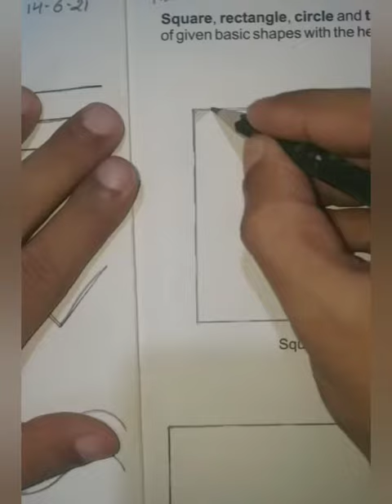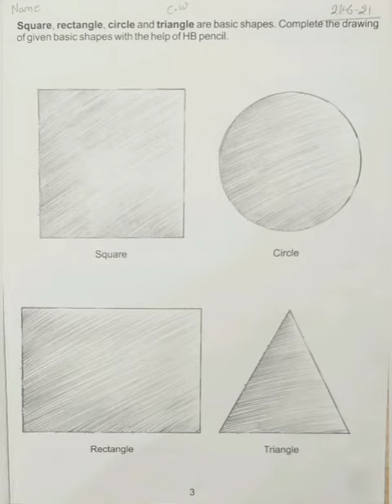21 June 2021(3)